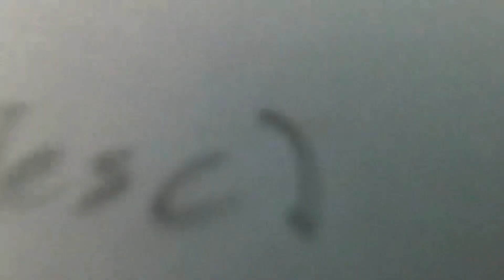~I made a new quiz uwu~ (link in desc)